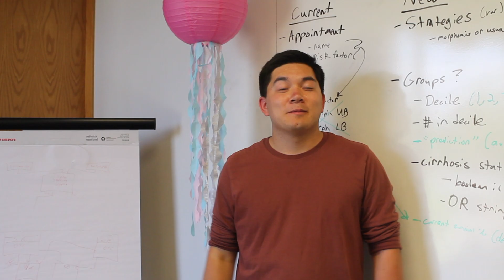PRIDE Month at CHEPS | 2023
It's the final day of PRIDE Month, and the University of Michigan Center for Healthcare Engineering & Patient Safety (U-M CHEPS) is happy to share what PRIDE means to us. But of course, we cannot limit our joyful and proactive inclusivity to June. LGBTQIA2S+ folks belong everywhere, all year round...and healthcare, engineering, and other STEM disciplines are no different.

You are needed, cherished, and worth protecting.

Video created by CHEPS student Ethan Kraus!